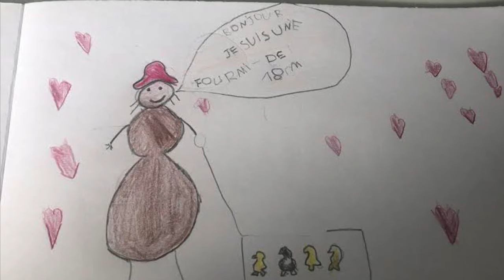Une Fourmi De Dix-huit Mètres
Par C.